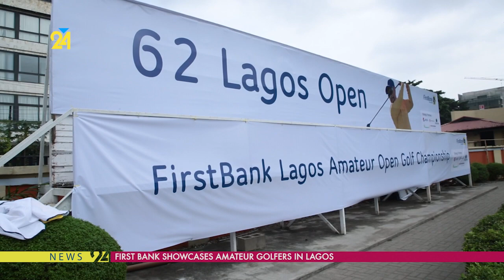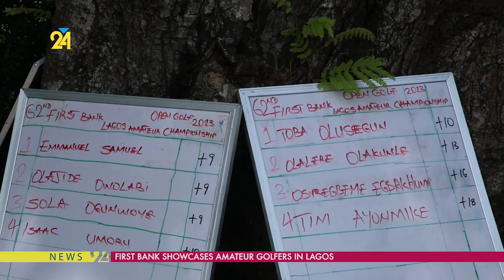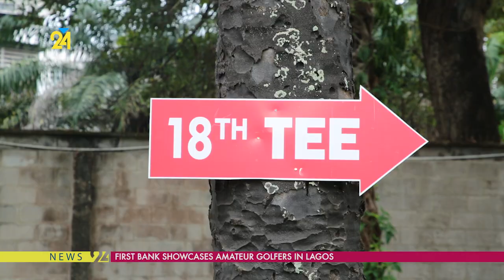Firstbank Showcases Amateur Golfers In Lagos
Nigeria's Multinational and financial service company, Firstbank has reiterated its commitment towards developing sporting talents in Nigeria.
The bank said this was part of its financial Institution’s legacy initiatives.
The lender made this known at the 62nd edition of the Firstbank Lagos Amateur Open Golf Championship.
The event manager for the golf championship, Ibukun Obatoyinbo, who spoke on behalf of Firstbank,  said the sporting event, is aimed at attracting the best amateur golfers domestically and internationally.